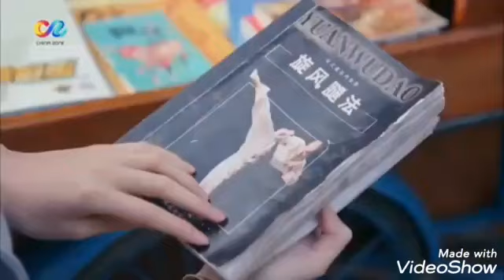||💖Chinese drama😍nadiyon paar song🎶tornado girl😘VM💕force love story😃Chen xiang💗hu bingqing💫||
💖hope your well😍